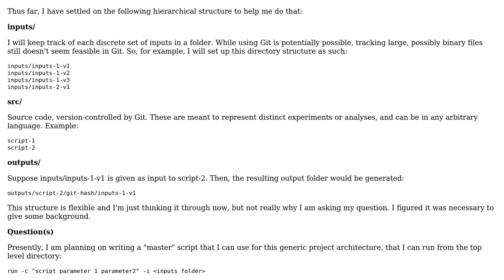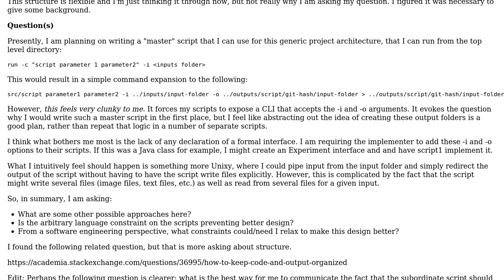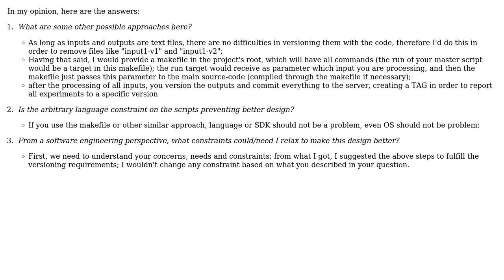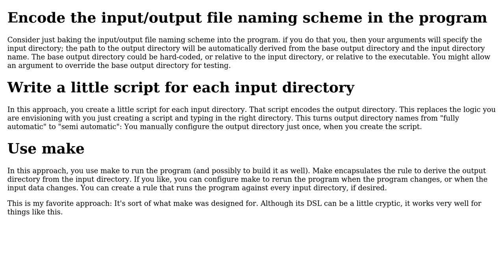Software Engineering: CLI to Aid Versioning of Input, Source, and Output (2 Solutions!!)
Software Engineering: CLI to Aid Versioning of Input, Source, and Output

With thanks & praise to God, and with thanks to the many people who have made this project possible! | Content (except music & images) licensed under CC BY-SA | Music | Images & others | With thanks to user Wayne Conrad user faulty_ram_sticks user Emerson Cardoso and the Stack Exchange Network Trademarks are property of their respective owners. You are responsible for your own actions.